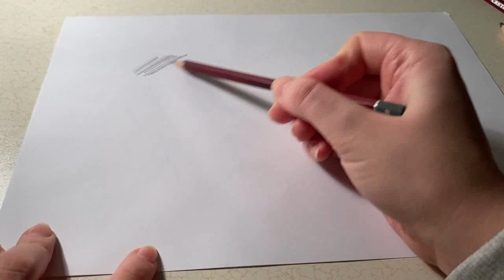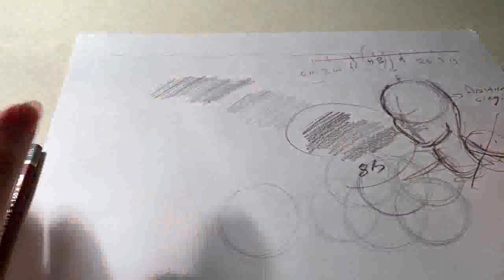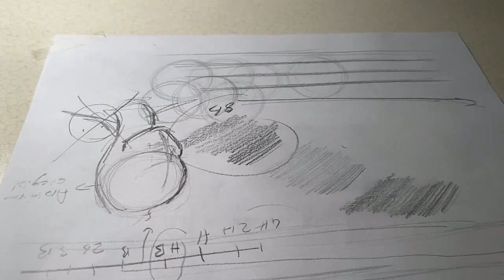Resim kalemi ders 2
Herkese merhaba...:) Pastel boya serisinin devamı için aşağıya linkleri bırakıyorum.

Gerçekçi Sulu Boya Çalışmaları için;

Kullanılan Malzemeler;
 -Resim kağıdı
-Pastel Boya :)

pastel boya
pastel boya çalışmaları
pastel boya nasıl yapılır
kolay pastel boya
pastel boya resim çalışmaları
görsel sanatlar
resim dersi
resim dersi pastel boya
pastel boya çalışmaları
pastel boya sanatı
toz pastel
toz pastel nasıl yapılır
kuru boya nasıl yapılır
kolay kuru boya çalışmaları
kuru boya
yağlı boya
yağlı boya nasıl yapılır
kolay yağlı boya çalışmaları
akrilik boya
akrilik boya nasıl yapılır
akrilik çalışmaları
akrilik ile resim yapmak

*Bu kanalda yayınlanan videolar başlangıç düzeyi görsel sanatlar çalışmalarını içermektedir. Tüm öğrenenlerin faydalanması adına kayıt altına alınmıştır.